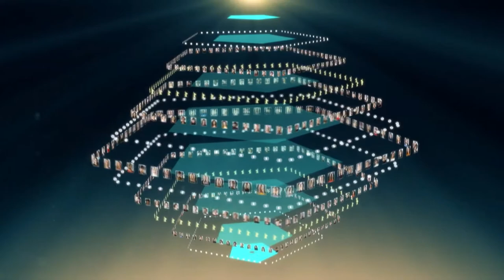Nikolaus Geyrhalter on Documentary Filmmaking | Berlinale Talents 2019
Parallel realities are subjected to acute observation in the documentaries of Nikolaus Geyrhalter. His cinematic work offers lucid looks at areas and topics such as industrial food production, sexual abuse or the stalled construction of an Austrian border fence. In his most recent work, Earth, screened at Forum, he turns his camera towards our relentless efforts to mine our planet. Characterised by extremely detailed long takes, Geyrhalter’s shoots are preceded by extensive research, the principles of which he will share with the audience. Geyrhalter’s notion of “scripted reality” is of particular interest here, suggesting preparation yet ultimately entrusting the interpretation of the many dimensions of an issue to the audience.